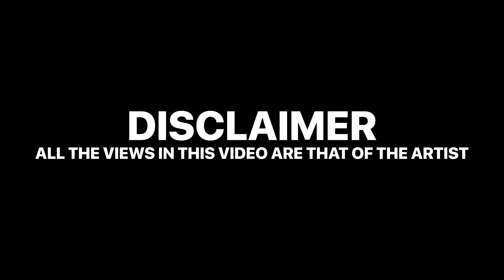Mercston - Fire In The Booth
Mercston aka Mercs, from East London, on the week of the release of his new single 'One and Only' is in the studio for his first solo Fire In The Booth. Yes, Mercston was in the Booth 5 years ago in Sep 2013 with The Movement.

PRODUCERS on IG
Beat 1 - @dirtydxnger
Beat 2 - @soundslikedotinc

Fire In The Booth is a Charlie Sloth original freestyle Rap format on Apple Music's Beats 1 Studio recorded in London, UK.